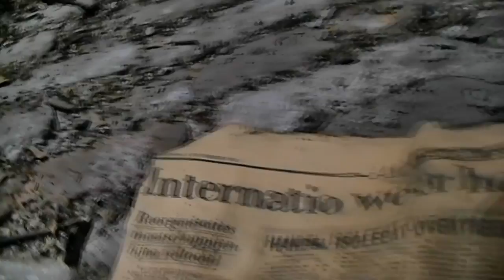Geheime Plekken Crooswijk 1940- 45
Het verhaal ging dat er op de Algemene Begraafplaats Crooswijk Onderduikers verborgen zaten in de 2e Wereld- Oorlog. Dat ging een Crooswijkervertel uitzoek , met als resultaat deze Film.